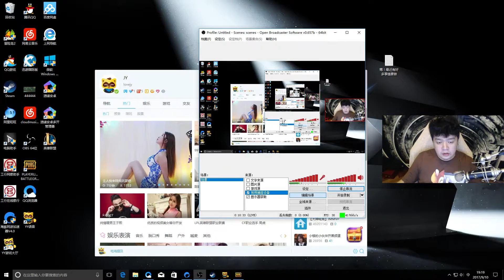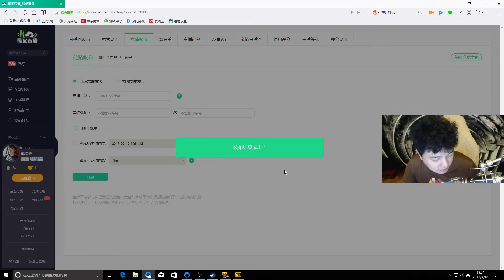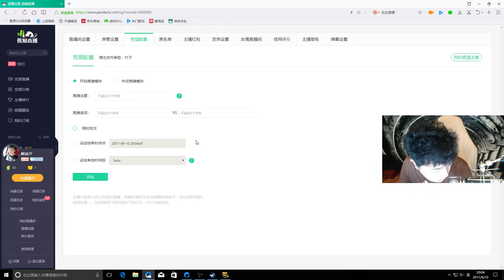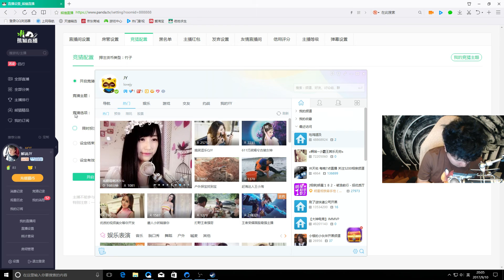【JY第一视角】2017 09 10 #2 佛祖吃鸡笑呵呵